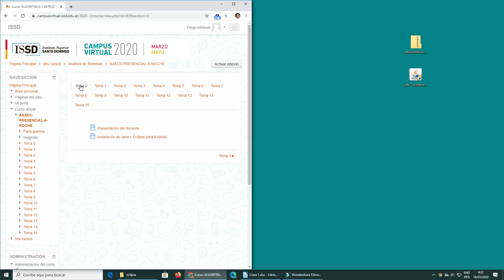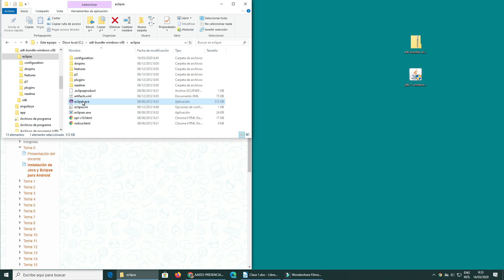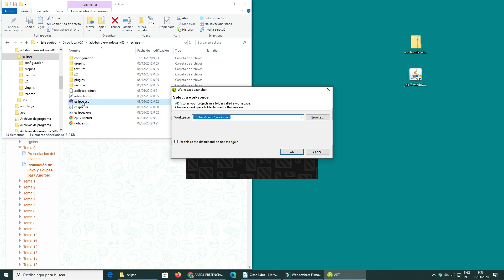Instalación del JDK de Java y Eclipse para Android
pasos de instalación de Java y Eclipse para Java